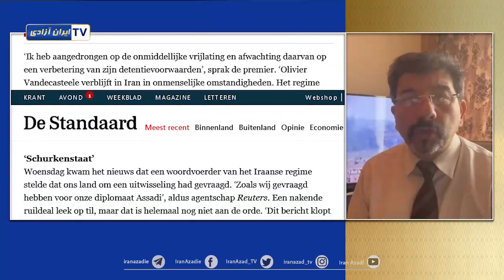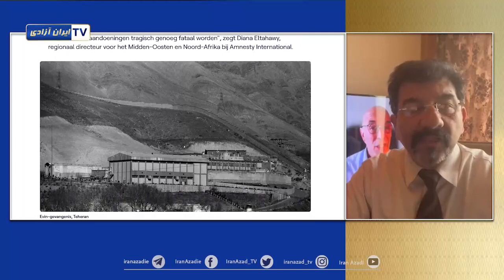بازتاب مواضع دولت بلژیک در مورد تبادل تروریست اسدی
گزارشگر ایران آزادی- بروکسل- ۸ اردیبهشت ۱۴۰۲
پس از اینکه سخنگوی قوه قضائیه رژیم به دروغ ادعا کرد که معامله اش با دولت بلژیک به انتها رسیده و بزودی تروریست اش بنام اسدالله اسدی را خواهد توانست آزاد و به ایران باز گرداند، شاهد موجی از موضعگیری های جدید در بلژیک بوده ایم...